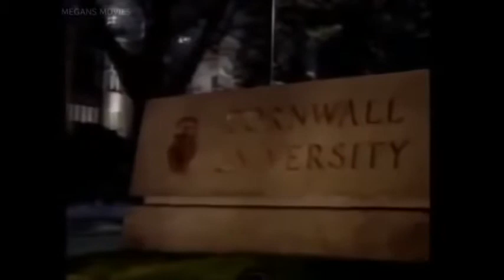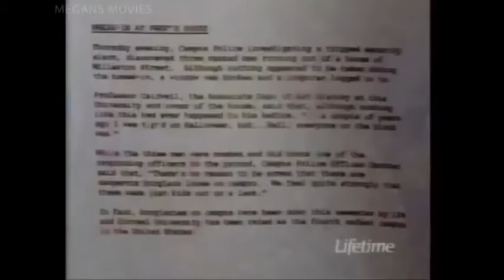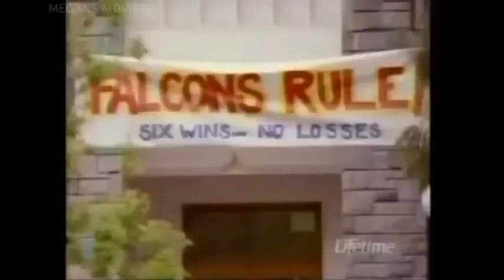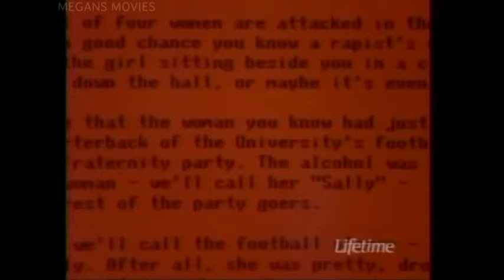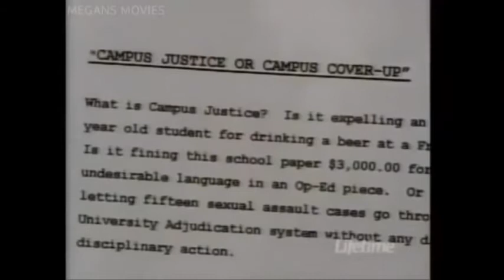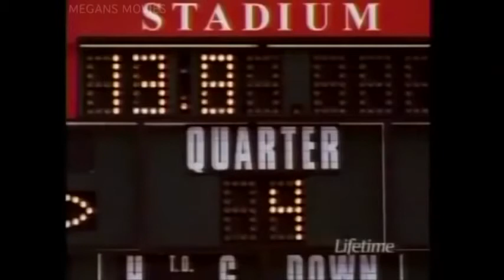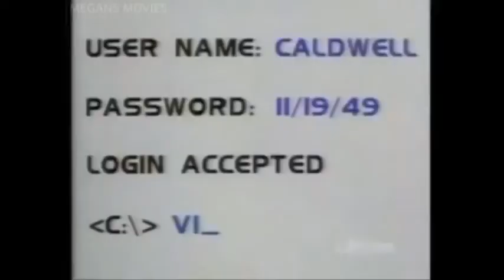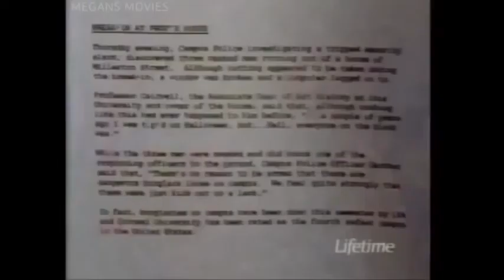Silencing Mary (1998) - Melissa Joan Hart, Corin Nemec, Lisa Dean Ryan